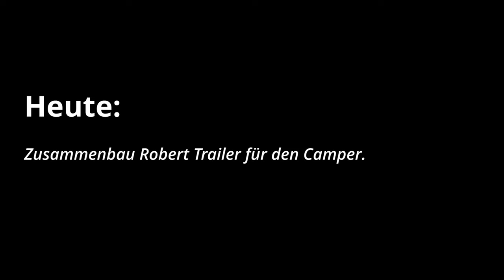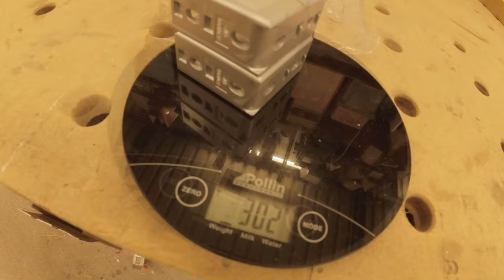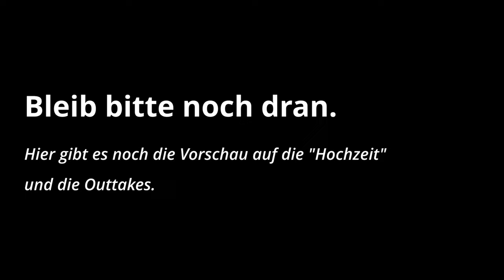RobertTrailerZusammenbau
Heute zeige ich Dir, wie ich den Robert Trailer für Camper für meinen Fahrradwohnwagen (FaWoWa) zusammen baue. Viel Spaß mit diesem Video.